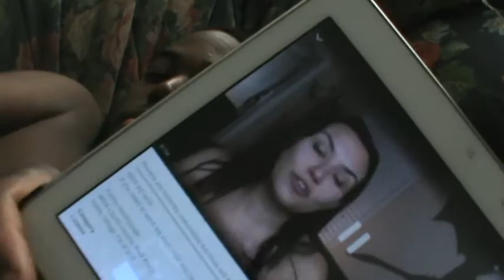naked truth on tattoos